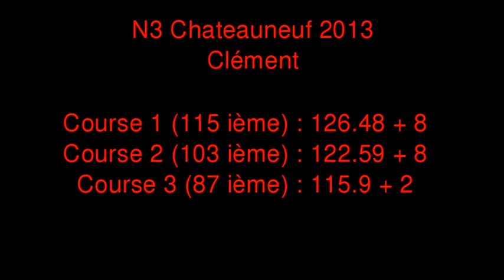N3 Chateauneuf : Clément Bosc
Les jeunes du CKT sur le sélectif N3 de Chateauneuf sur Cher les 11 et 12 mai 2013.
Clément Bosc (K1HJ)